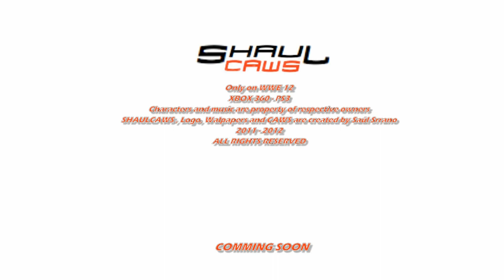Shaul Caws - WWE 12 - Teaser Trailer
Thanks everybody.